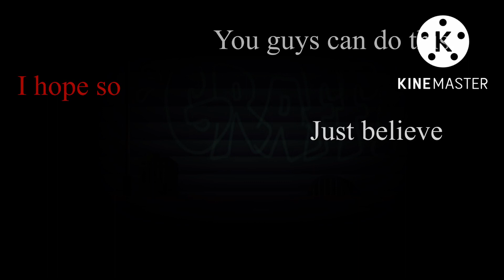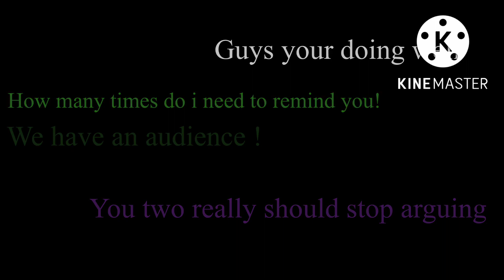Another one bites the dust (Gacha club)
Most videos are made by ur’s truly Jake
But this video has been made by 100% me 😝
This video is probably not suited for 9 and below